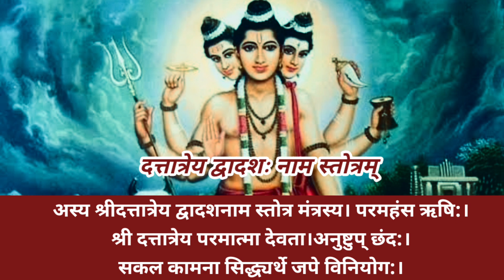दत्तात्रेय जयंती पर जरूर सुने दत्तात्रेय द्वादश नाम स्तोत्र / shri dattatreya dwadash naam stotra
कल दत्तात्रेय जयंती पर जरूर सुने दत्तात्रेय द्वादश नाम स्तोत्र / shri dattatreya dwadash naam stotra